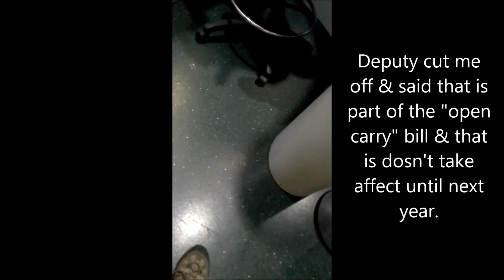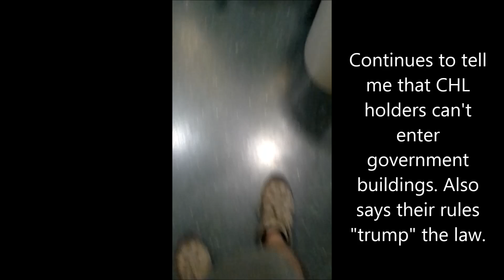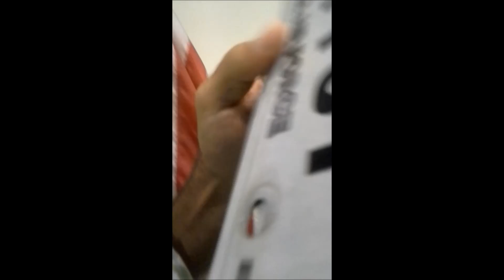Bexar Tax Office Violating My Rights 2015OCT02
I visited the Bexar, Texas Tax Office in downtown San Antonio twice to change the registration on one of my vehicles while carrying my legal firearm. 1st time went without incident. Second I was not let in & had my rights violated. Bexar County officials also are breaking the law by doing this.